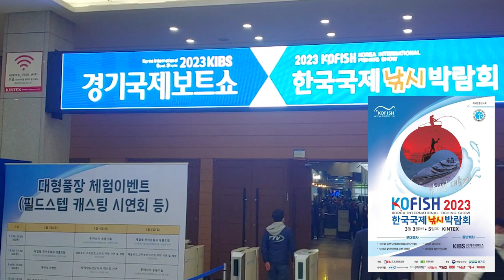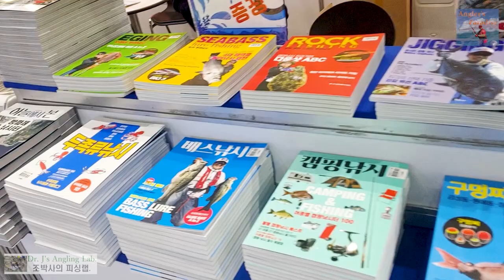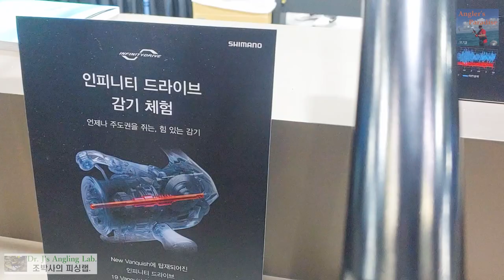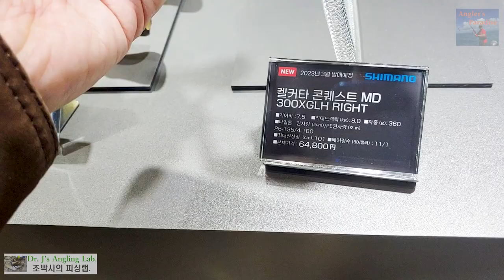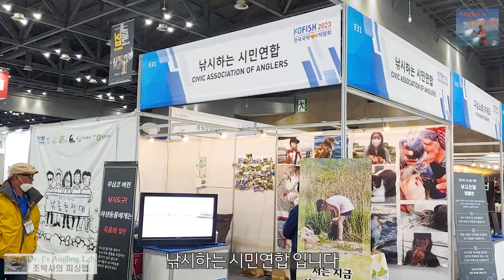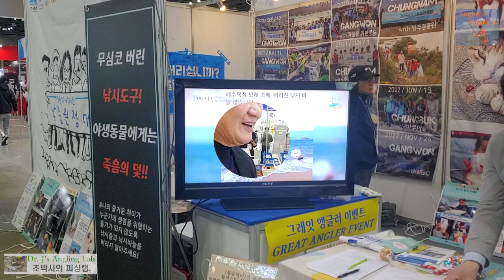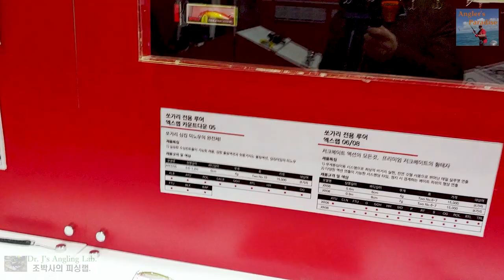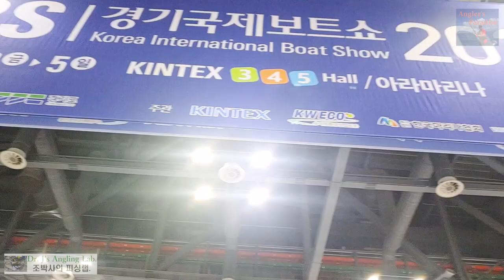한국국제낚시박람회 2023리포트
3/3~3/5 3일간 킨텍스 에서 개최된 한국국제낚시박람회 모습입니다. 오랜만에 좋은 분들과 만나는 기회도 되었습니다.